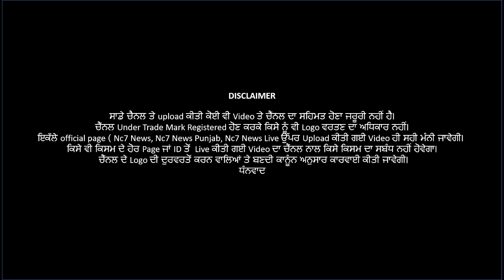ਪੰਜਾਬ ਸਰਕਾਰ ਦੀਆਂ ਸਹੂਲਤਾਂ ਸਵਾਲਾਂ ਦੇ ਘੇਰੇ ‘ਚ | Nc7News || ਪੰਜਾਬੀ ਖਬਰਾਂ